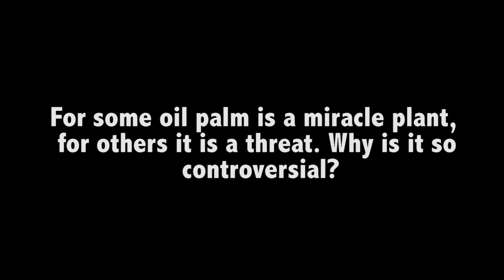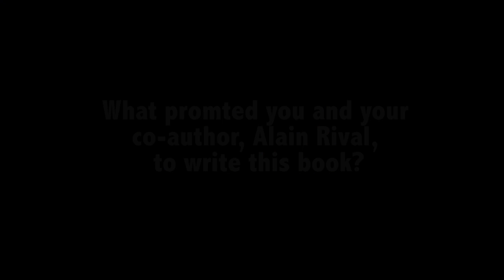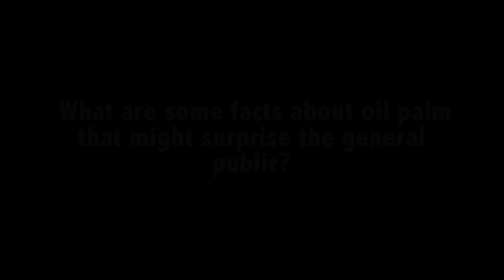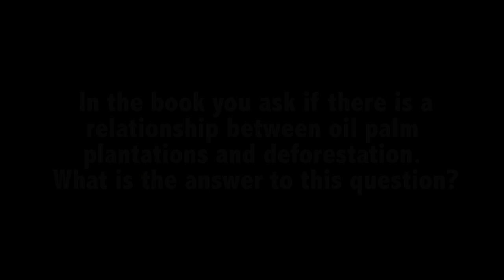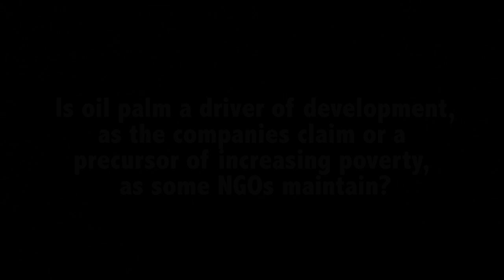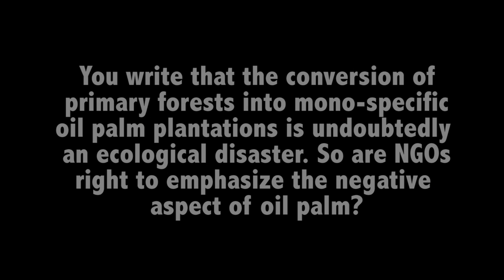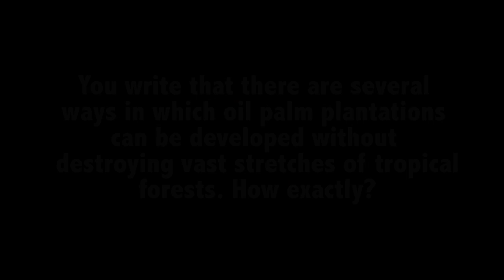Patrice Levang - Palms of controversies: Oil palm and development challenges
'Don't confuse the crop with the people who develop it'. Watch Patrice Levang, Scientist, talk to us about the book he co-authored, 'Palms of controversies: Oil palm and development challenges'.